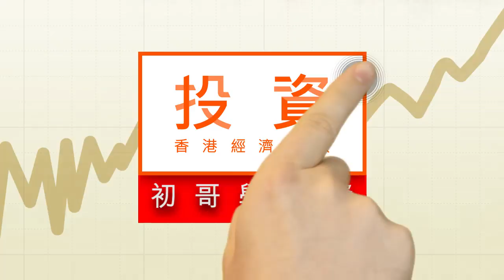5年期LPR 內地按息參考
5年期LPR 內地按息參考

人行改革LPR，新增的5年期利率品種，就是主要針對按揭市場而設，在新的利率政策下，5年期LPR成了內地樓市資金鬆緊的其中一個主要指標。